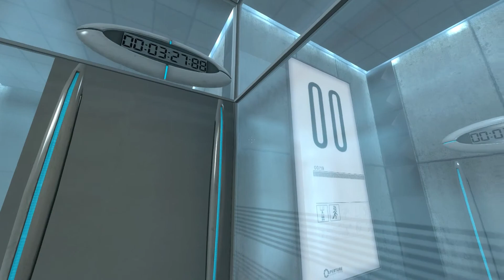Let's Play Portal #1 Der Anfang ist leicht [Deutsch/HD]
Portal™ ist ein neues Valve-Spiel im Einzelspielermodus. Portal, dessen Handlung in den geheimnisvollen Aperture Science Laboratories spielt, gilt als eines der innovativsten Spiele überhaupt und bietet Spielern viele Stunden voller einzigartiger Spielunterhaltung.

Die Spieler dieses Spiels können die Möglichkeiten einer gegebenen Umgebung auf eine völlig neue Weise ausschöpfen, so wie das Gravitron in Half-Life® 2 neue Möglichkeiten der Nutzung eines Objekts in verschiedenen Situationen bietet.

Die Spieler müssen mit zwei Portalen Rätsel lösen, sich Herausforderungen stellen und auf diese Weise verschiedene Objekte – und sich selbst – bewegen.